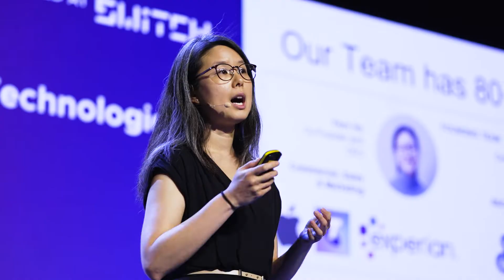SLINGSHOT 2022: Highlights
SLINGSHOT 2022 saw more than 3,600 startups from over 150 countries, competing in 5 domains:

🚀 Health and Biomedical
🚀 Transformative Digital Technologies
🚀 Consumer Media, Goods and Services
🚀 Manufacturing, Trade and Connectivity
🚀 Environment, Energy and Green Technology

After three days of intensive pitching, the SLINGSHOT 2022 Grand Finals was held at Singapore Week of Innovation and Technology (SWITCH) on 27 October 2022, at Resorts World Convention!